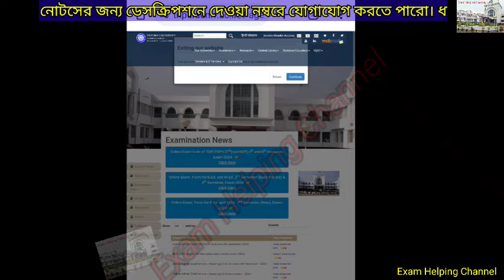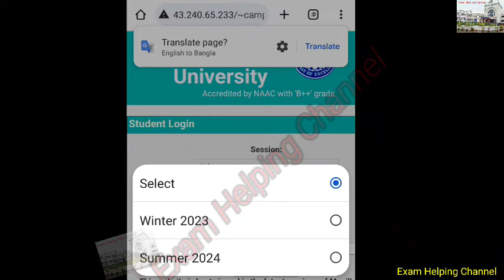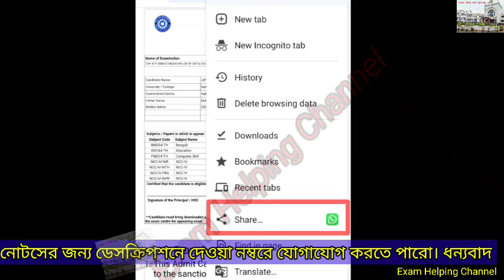Admit Card download করে নাও মোবাইল দিয়ে / 2nd Semester Back & 4th semester Examination 2024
Tripura University BA, B.Sc & B.Com 2nd Semester Back & 4th semester Examination 2024

নোটস এর জন্য যোগাযোগ করে নিতে পারো
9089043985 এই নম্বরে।